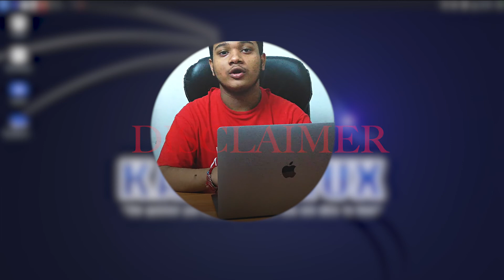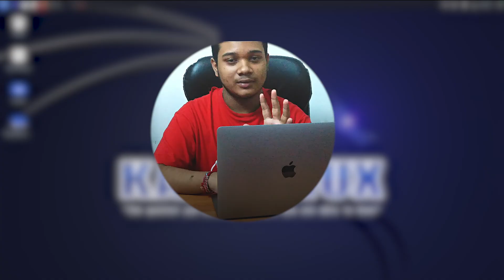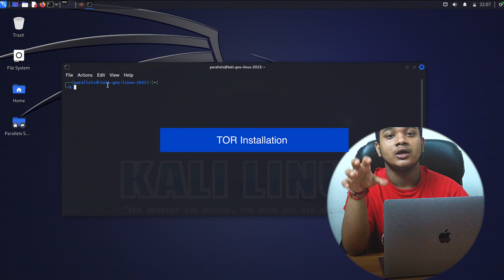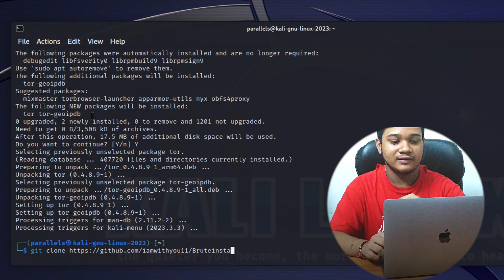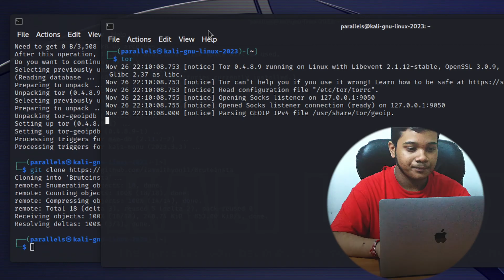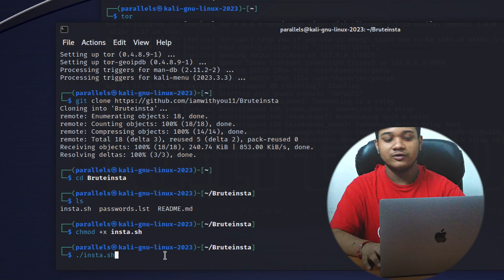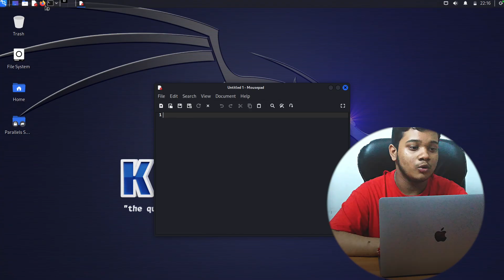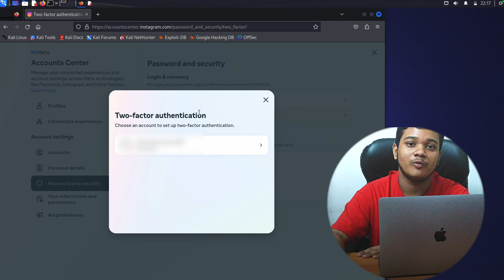How To Establish A Simple BruteForce Attack | BruteInsta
Hey guys today i'm gonna show you how to establish a simple brute-force attack and get passwords of instagram accounts! I hope you like it!

Codes used:
sudo apt-get install tor
tor
chmod +x insta.sh
sudo ./insta.sh